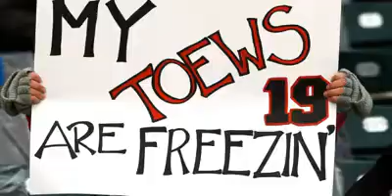Jonathan Toews - NHLPA.com In-Studio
- The Hawks captain talks about his childhood hockey dreams and how he is living them every day.